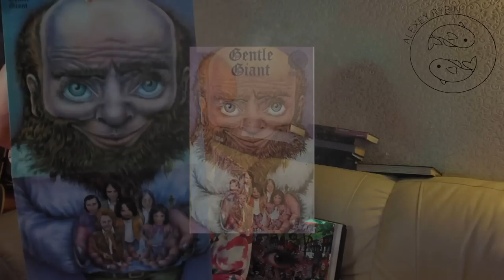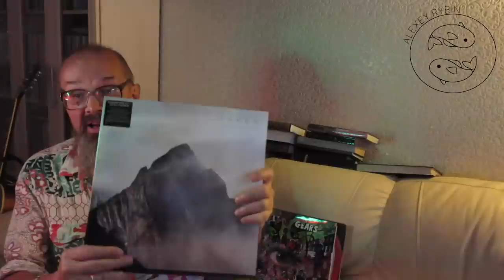Алексей Рыбин про Gentle Giant - 1970